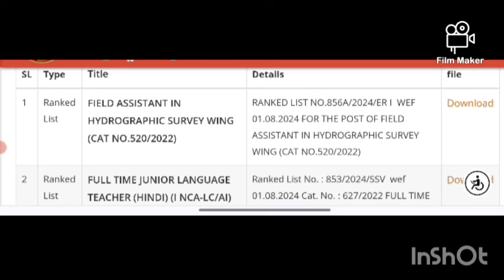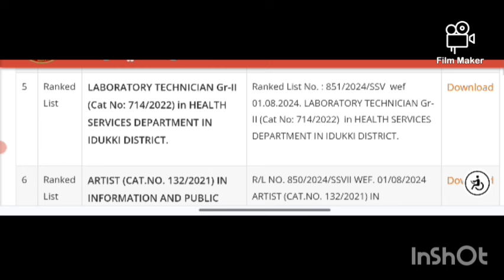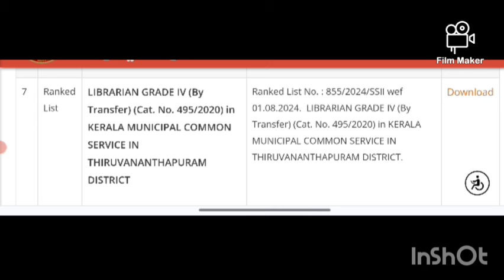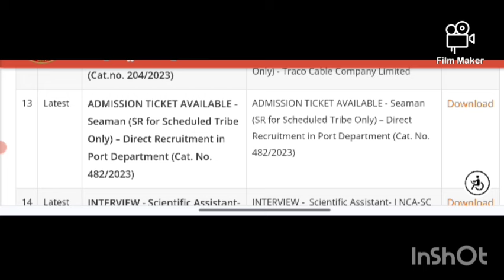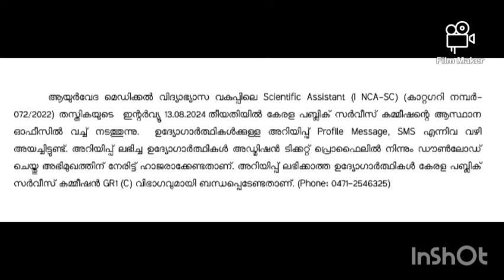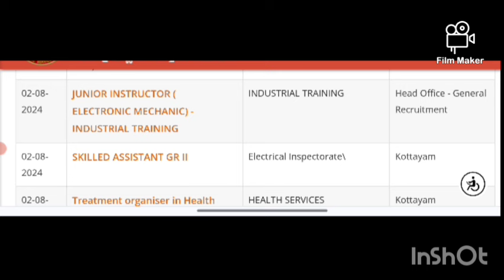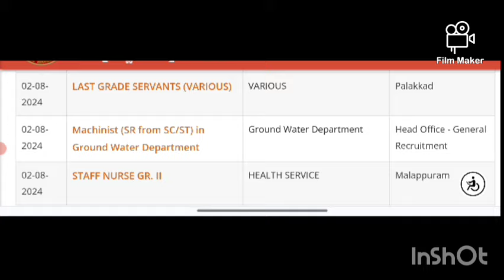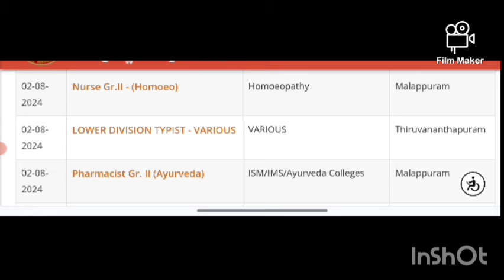P.S.C. UPDATES. 2/8/2024